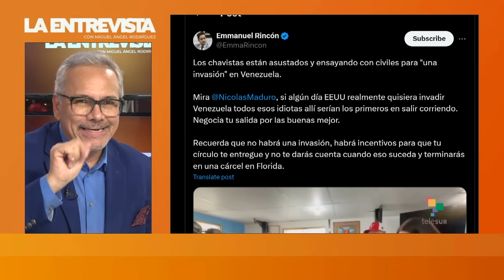PREPARAN ATAQUE SOBRE MIRAFLORES | LaEntrevista | evtv | 12/02/24 4/6